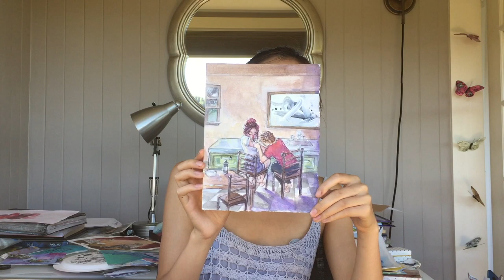my ap art concentration and tips to finish your concentration on time! (i got a 4)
can't tell you how to get a 5 because i didn't! lol